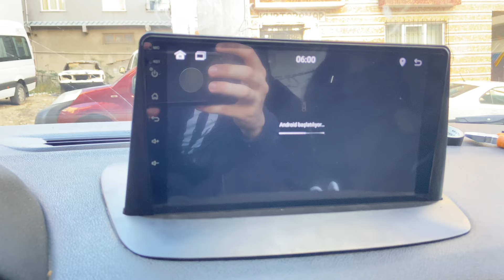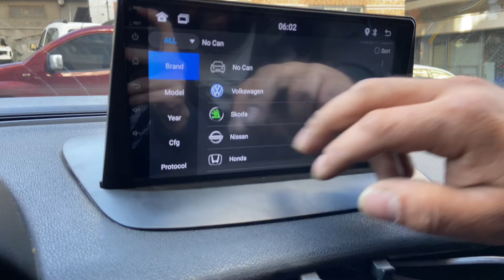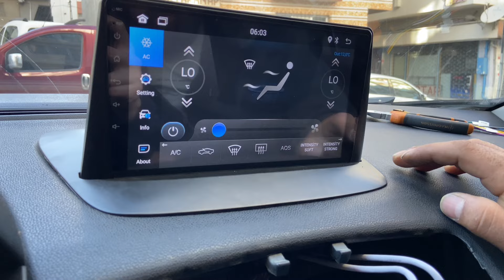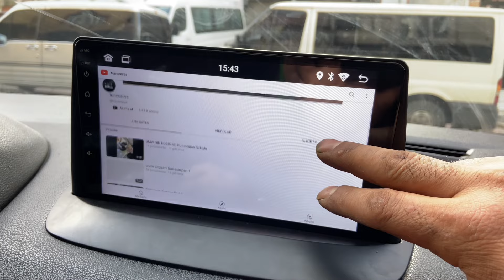RENAULT FLUANCE YENİ NESİL ANDROİD MULTİMEDİA UYGULAMASİ